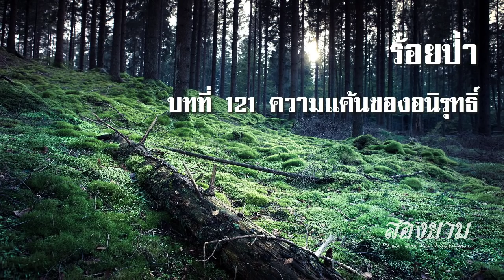ร้อยป่า บทที่ 121 ความแค้นของอนิรุทธิ์ | สองยาม